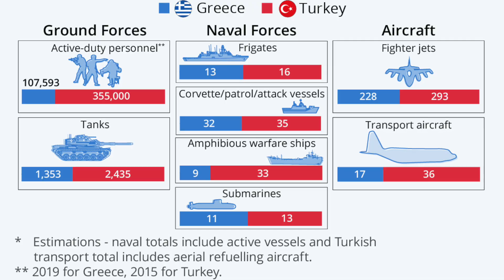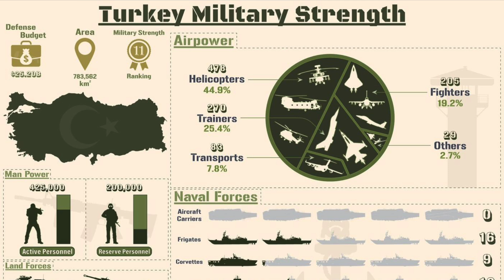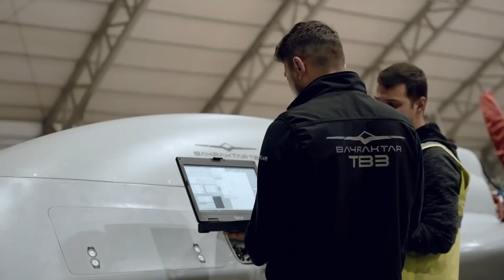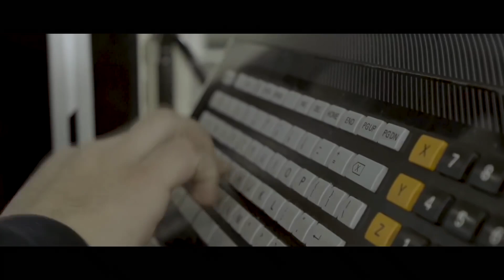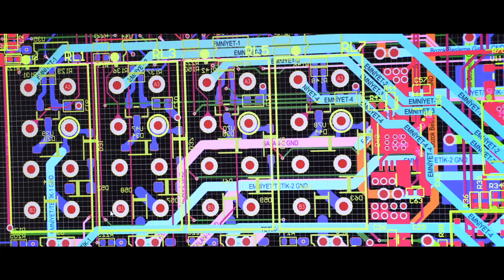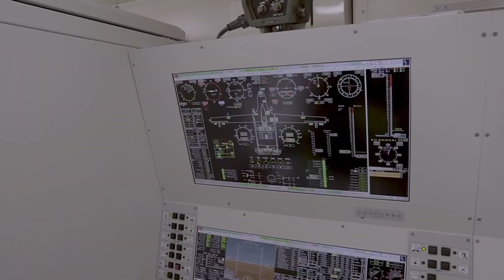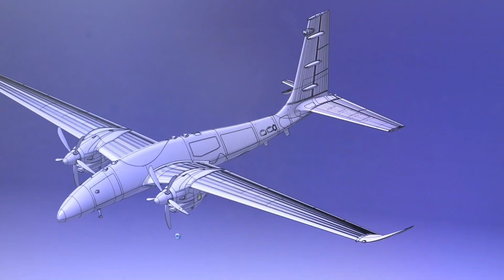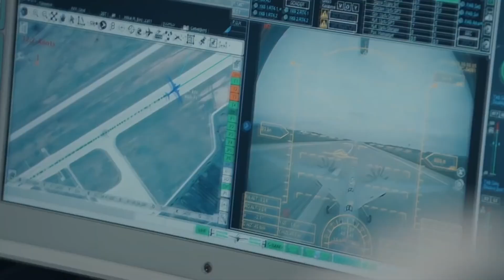Türkiye’s Rise To Become The World's Largest Military Drones Army!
In today's discussion, we will delve into the engineering aspects of drone warfare. It is noteworthy that Turkey has emerged as a major supplier of armed drones and is rapidly expanding its production capabilities. How has Turkey managed to build such a substantial inventory of arms exports and what implications does this have for the military sector?

1. pennsylvania forecast by Muciojad / muciojad

2. Wonder by LAKEY INSPIRED  / lakeyinspired